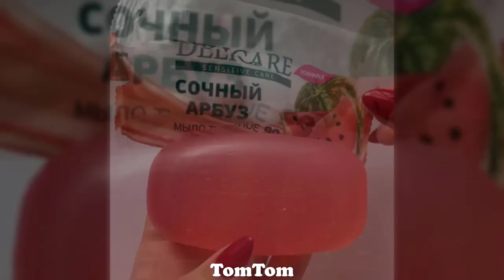Soap Cutting ASMR ! Relaxing Sounds ! (no talking) Satisfying ASMR Video | P12